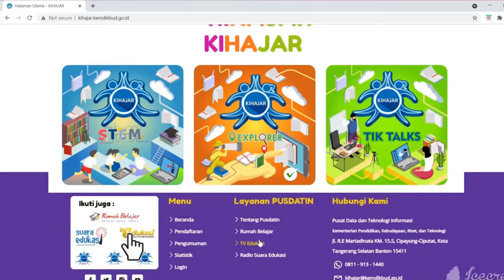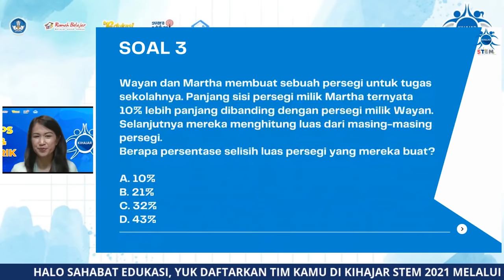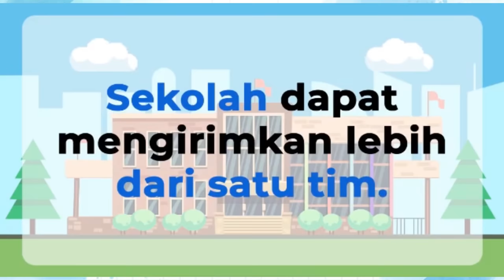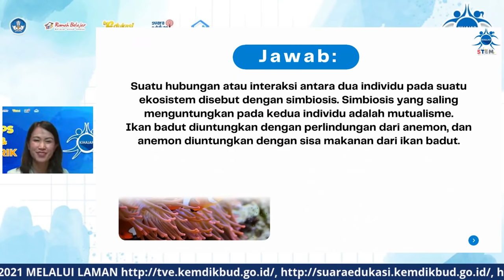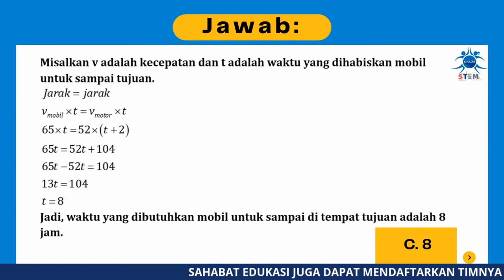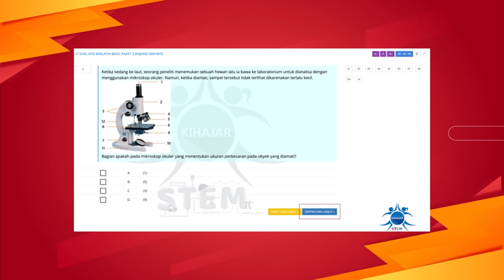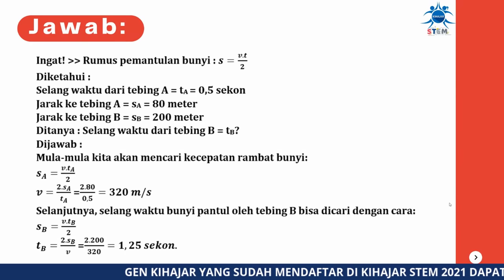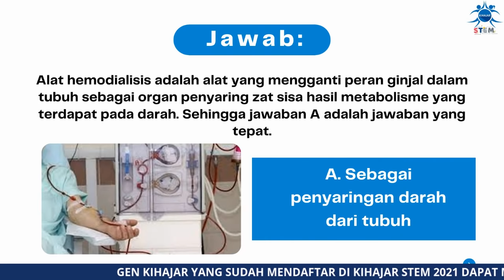TIPS & TRIK "AYO BERLATIH" SMP - Kihajar STEM 2021